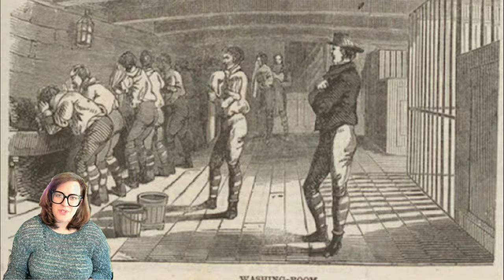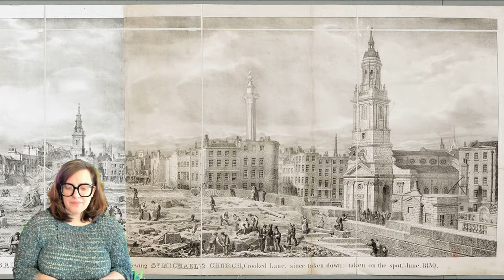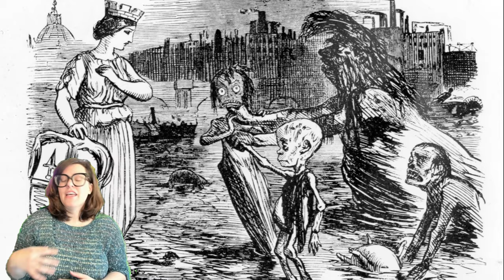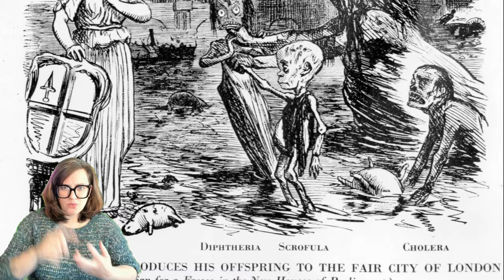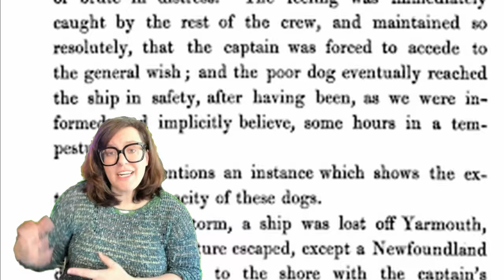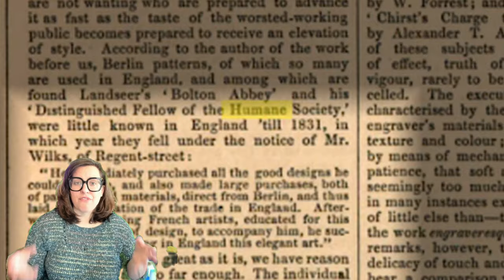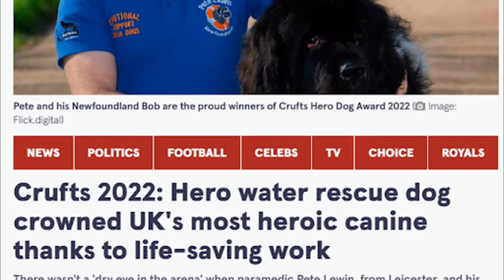My current ADHD Hyperfocus: Bob the Newfoundland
Have you ever wondered why Sir Edwin Henry Landseer chose Bob as the subject of his painting back in 1831? Catieosaurus walks you through the life of Bob the Newfoundland and the history behind this brave boy.

*Now a top-50 Mental Health podcast in the USA!*